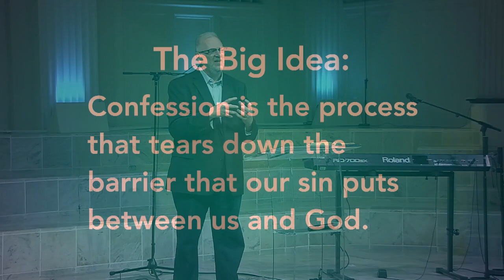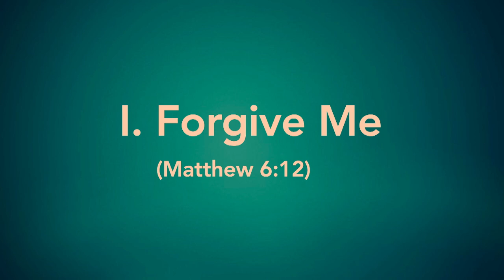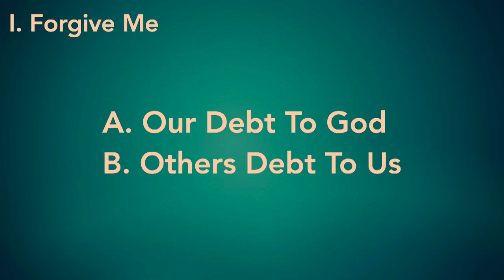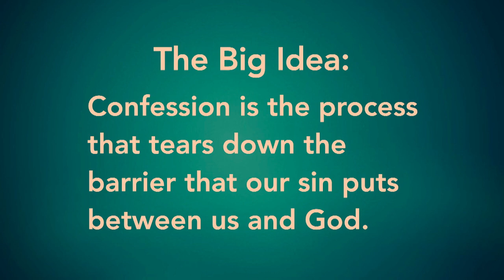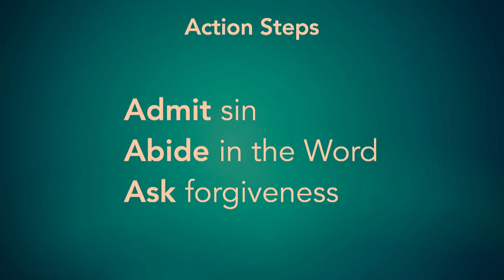The Pardon of Prayer (pt 6 of Let Us Pray)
In Matthew 6:12, Jesus’ model prayer shows us the importance of seeking pardon for sin from the Lord, and in Psalm 51, David’s prayer of repentance teaches us the necessity of not only forgiveness but also asking for cleansing and restoration. 6-30-24. Beech Street First Baptist Church in Texarkana.